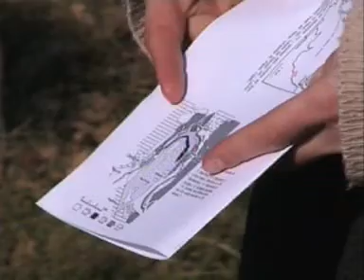Géoenvironnement - Allier et Cézallier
Sortie de terrain des étudiants en L2 Géoenvironnement de l'Université Blaise-Pascal, Clermont-Ferrand. Présentation de la dynamique fluviale de l'Allier, de la géologie de la Limagne, des formations volcaniques, des héritages climatiques, tropicaux et glaciaires.